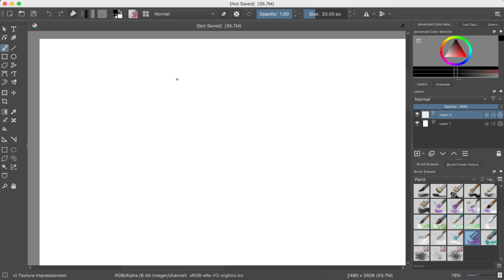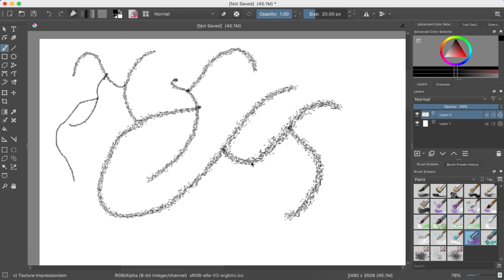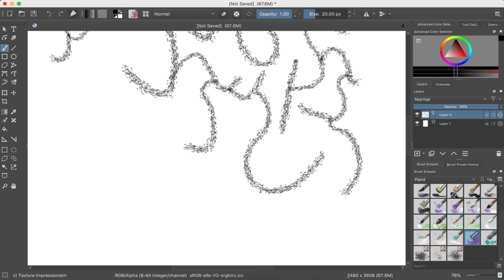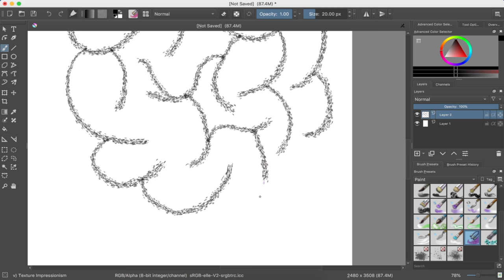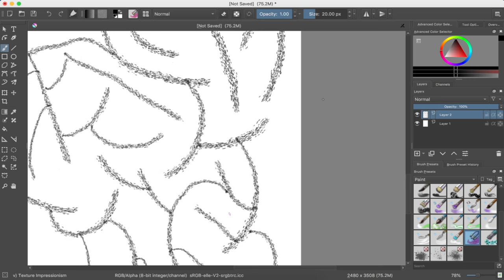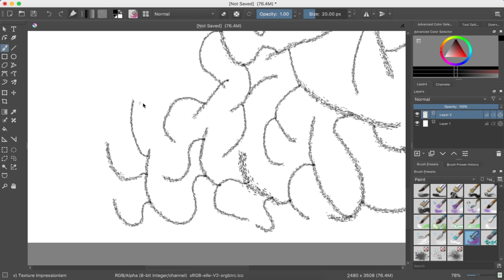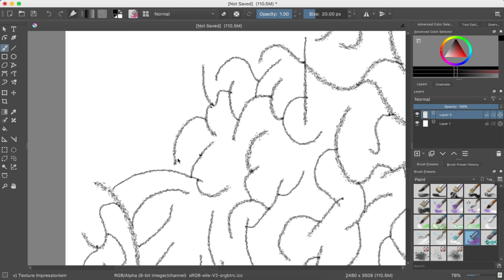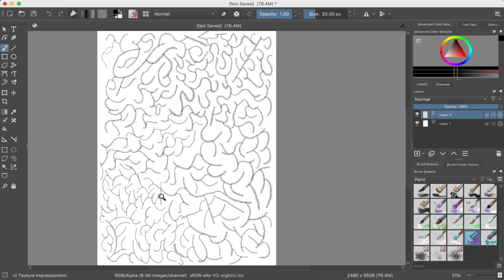Need Not Watch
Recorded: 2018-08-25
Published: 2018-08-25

Trying to relax with some doodles.